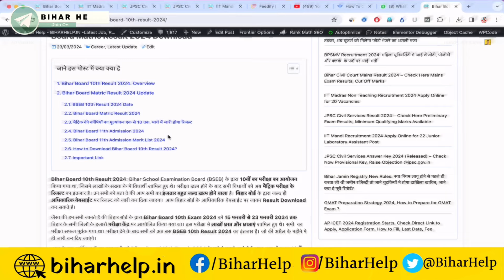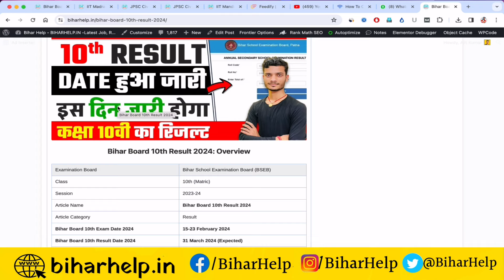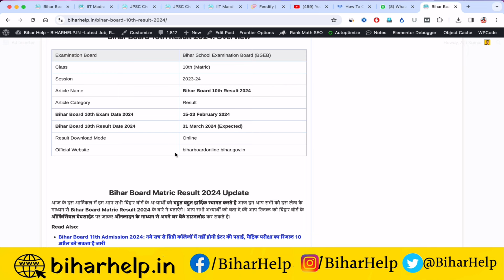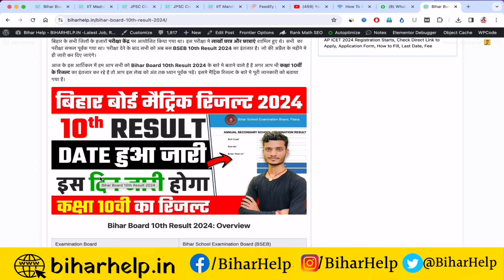लो आ गया अपडेट bihar board matric result 2024 | bihar board 10th result 2024 kab aayega| bseb result